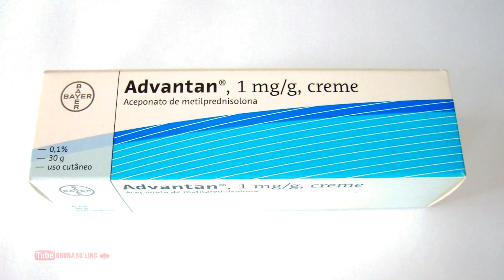ШРАМЛАРДАН УЙ ШАРОИТИДА КУТИЛИШ / Избавиться от шрамов в домашних условиях